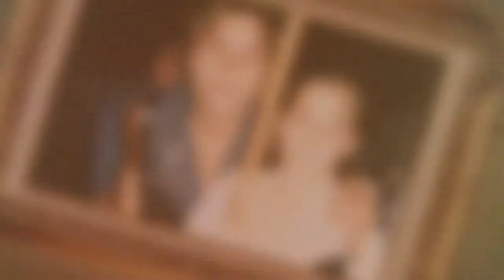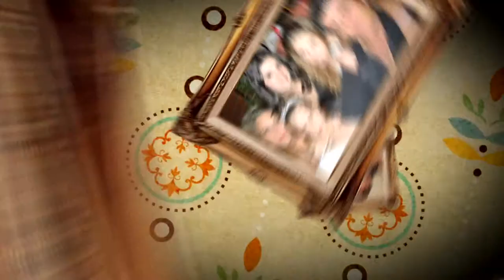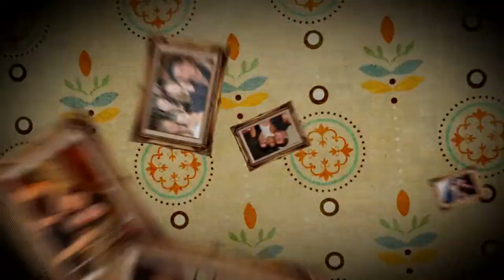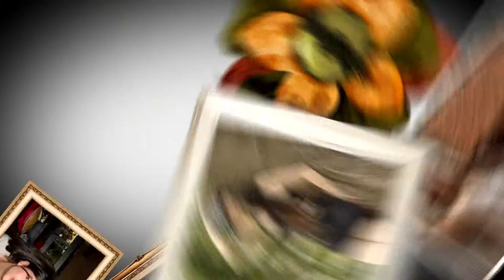CRONOLOGICO FOTOGRAFICO - PICS* CREATIVE STUDIO (FULL HD 1080p)